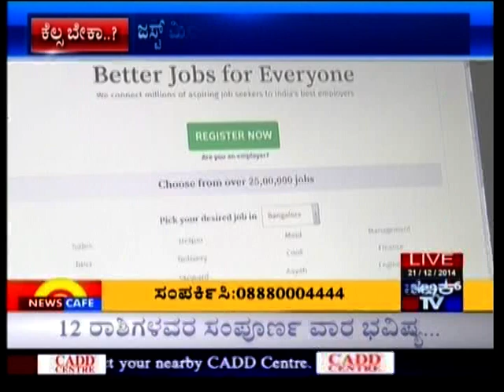We'll help you find a job - Babajob.com